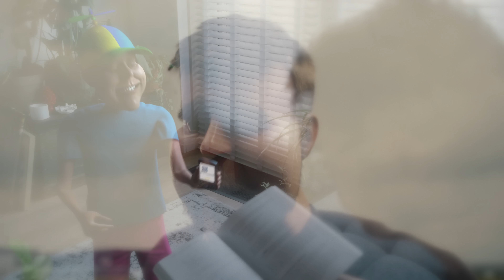What MrBeast is REALLY like.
MrBeast his dark future and you've seen it first

Everything is a 3d animated parody and MrBeast did NOT voice act this video. Also Feastables is pretty nice (no spon)